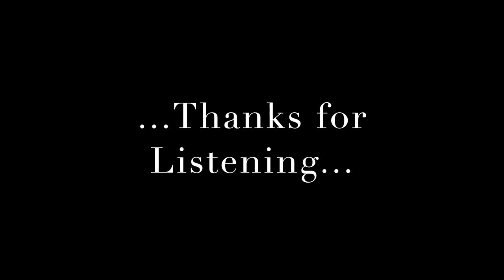Italian Music Playlist Soundtracks Collection (High Quality Audio)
Pearl Jam best songs with good quality.

Si te Gusto ayúdame compartiéndolo, eso me ayudaría muchísimo!!. Al fin esta COMPLETA la lista de canciones de JD2016! En este video estuve trabajando .

Download LBB videos Plush Toys: © El Bebe Productions Limited 00:04 .